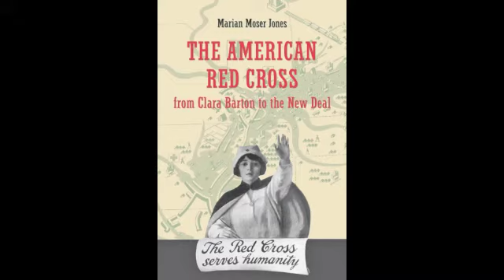"Behind the Lines Interview" with Marian Moser Jones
Our interview with Marian Moser Jones, an assistant professor of family science at University of Maryland's School of Public Health and the author of "The American Red Cross: From Clara Barton to the New Deal," published by Johns Hopkins University Press. In this conversation, Jones discusses the origins of the Red Cross in the wake of the Civil War and Barton's crucial actions during the war itself. Dr. Jones also addresses Clara Barton's efforts in the immediate aftermath of the war to identify Union dead throughout the South.